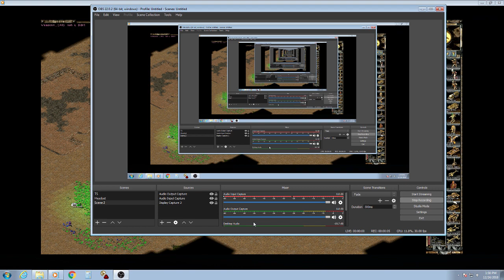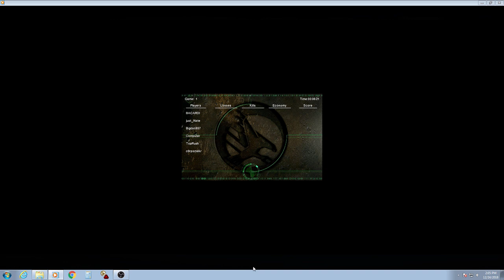DETAILS #10 just nate TL BACARDI BL vs BigDan TR WeaponX BR GDI